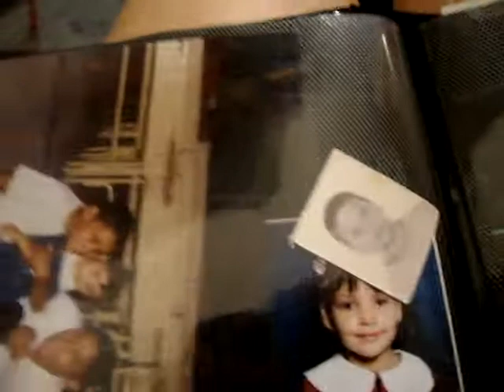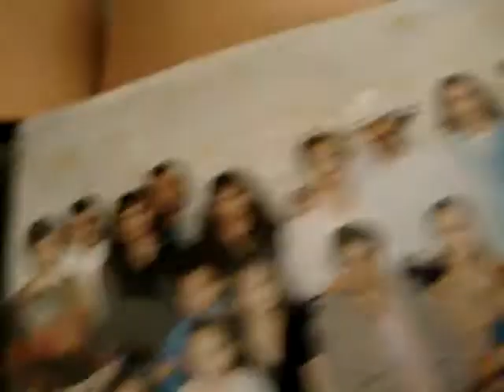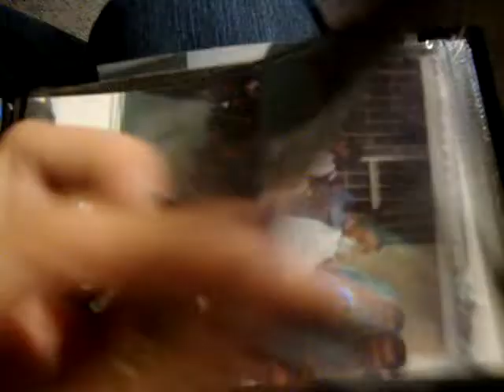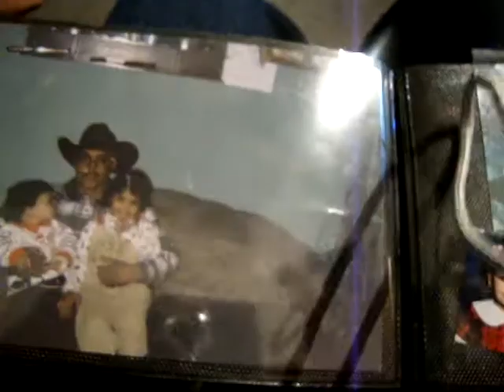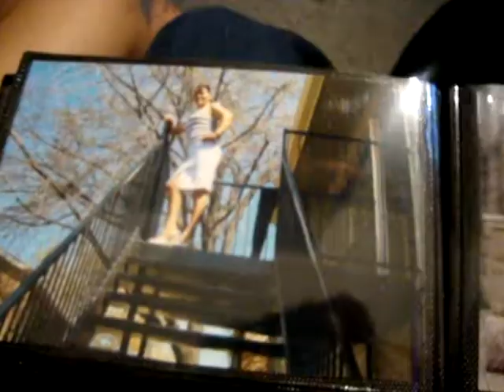presentando a la familia moran